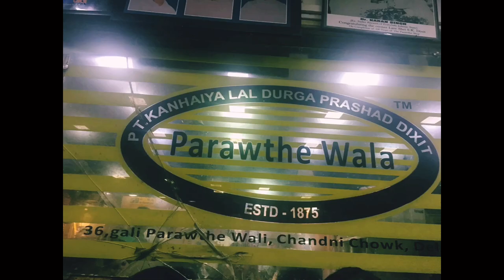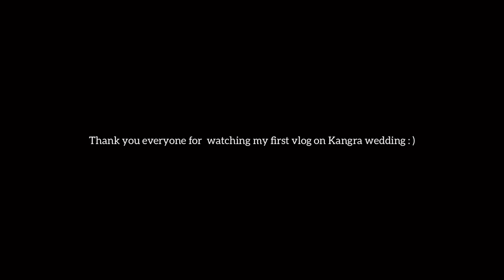himachali kangra wedding.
Drama and emotions .Cringe to look back but not deleting anyways.So,here it is the final vlog of the Wedding!😀